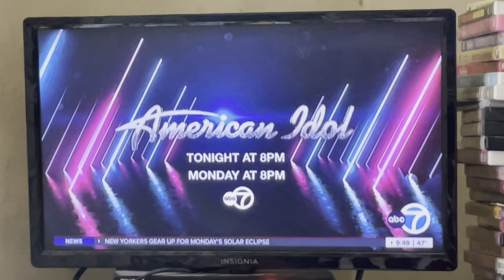April 20, 2024